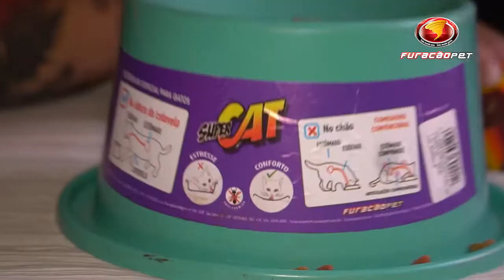Super Cat - Dica Richard Rasmussen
Comedouro Super Cat Furacão Pet

O Comedouro Super Cat da Furacão Pet tem um design exclusivo e é ideal para gatos de todos os tamanhos e idades pela sua ergonomia perfeita na altura do cotovelo do Pet.

Os gatos tem bigodes extremamente sensíveis e ficam estressados quando encostam em superfícies durante a alimentação. Este produto evita o contato com os bigodes do seu gato porque é fabricado na altura correta, somado ao um diâmetro maior, fundo raso e côncavo sem quinas internas.

Além disso, o fundo côncavo e sem cantos faz com que a ração vá caindo sempre para o centro longe das bordas fazendo com que seu gato coma sem qualquer desconforto, evitando desperdício de alimentos.

CARACTERÍSTICAS DO PRODUTO:

- Tem design exclusivo e ergonomia perfeita;
- Cessa o desperdício de ração;
- Evita o estresse dos bigodes;
- Não tem quinas internas;
- Tem fundo raso e côncavo;
- Possui altura correta;
- Fácil de higienizar.